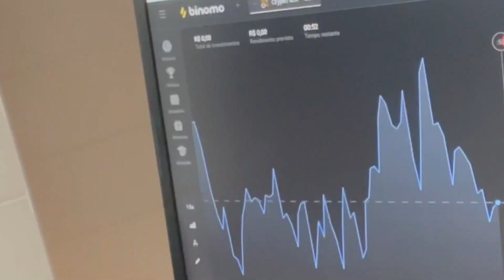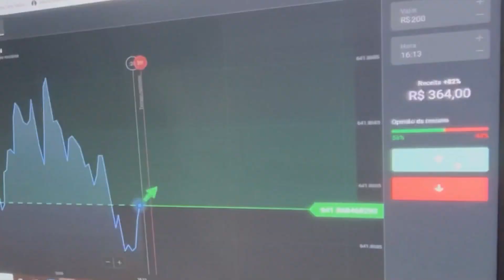LAZARO VIROU PENEIRA ! 😧 SERÁ QUE EXAGERARAM ?? 🤔